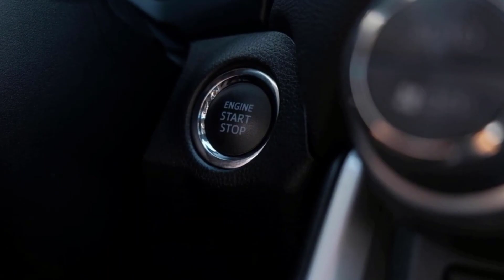Meanings of the most saying Islamic phrases!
Know the meanings of the most saying Islamic Arabic sentences!